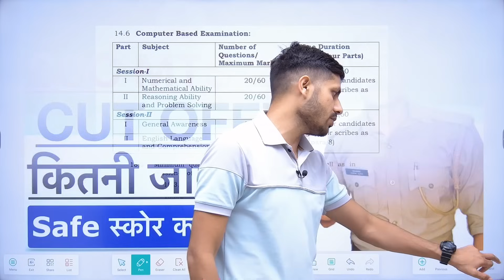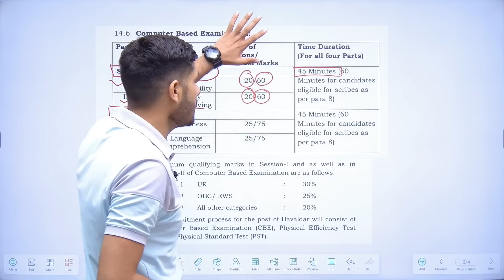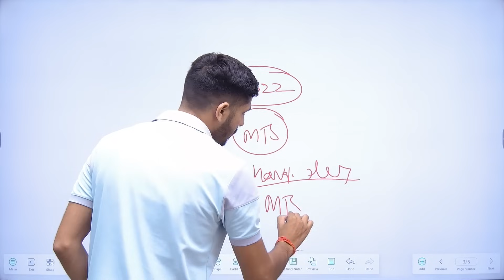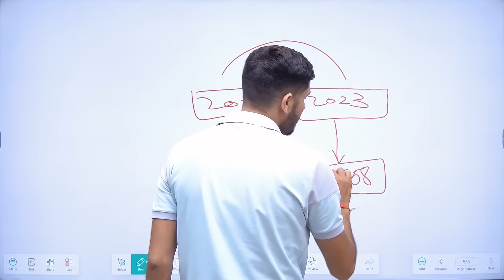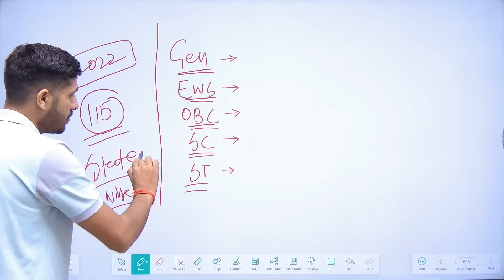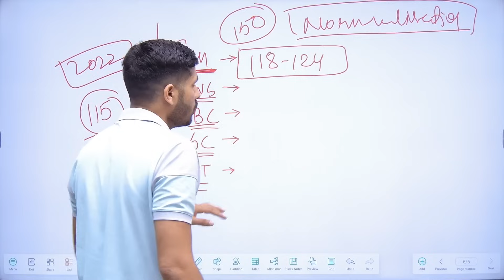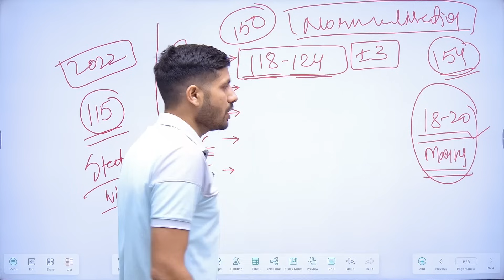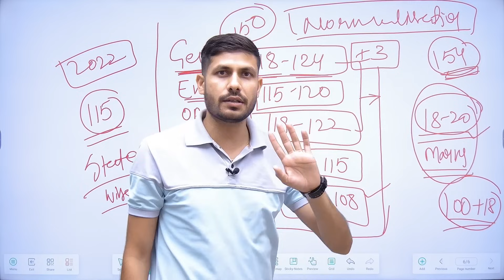SSC MTS Safe Score 2023 | SSC MTS Expected Cut Off 2023 | SSC MTS & Havaldar ki Cut Off Kinti jayegi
What is the passing marks for MTS 2023?
What is the safe score in SSC MTS Tier 1?
Is there Tier 2 in SSC MTS 2023?
क्या एसएससी एमटीएस 2023 में टियर 2 है?
ssc mts expected cut off 2023
ssc mts passing marks out of 100
ssc mts tier 1 cut off
ssc mts total marks
ssc mts tier 1 total marks